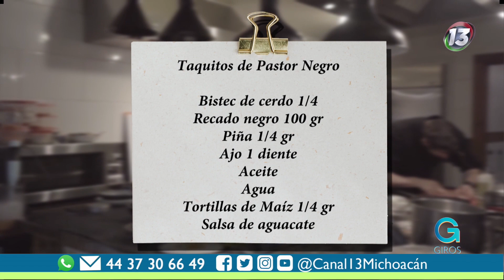Tacos De Pastor Negro | Giros Michoacán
GirosMichoacán | ¿Te gustaría probar tacos de pastor negro? 😱 Tata Taco Taquería Nacional Morelia nos trae una receta fácil y deliciosa. 😋